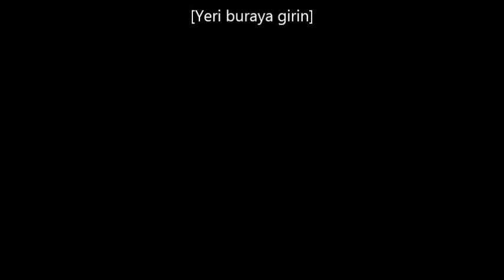Benzemez Kimse Sana (Keman & Kanun)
11 Temmuz 2013
Çağın Özdemir Keman / Vokal
Hakan / Kanun